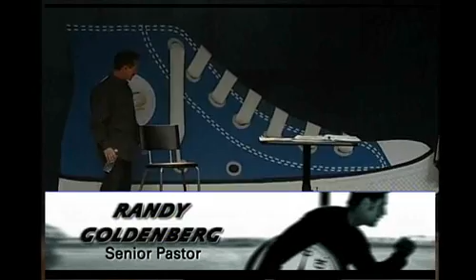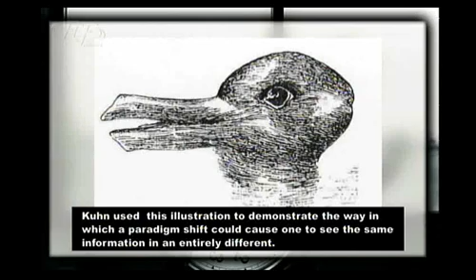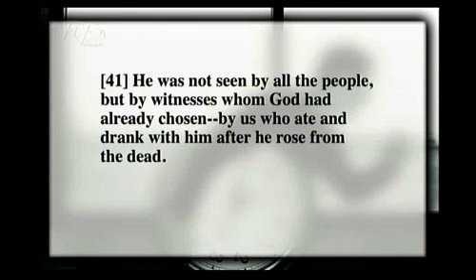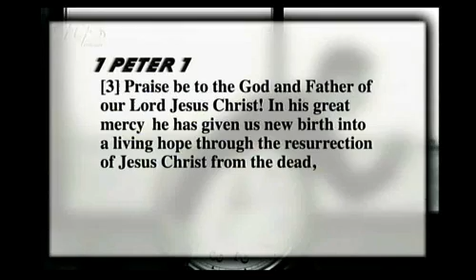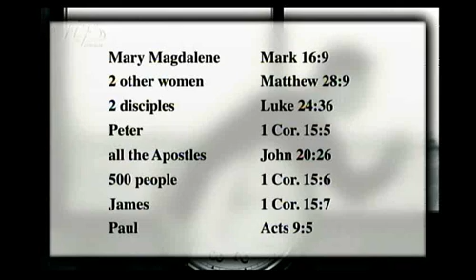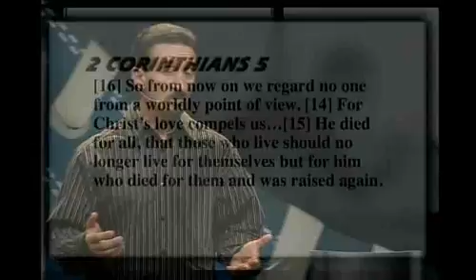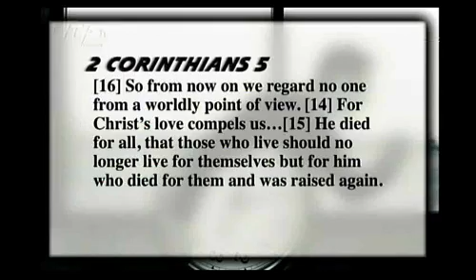The Run of Transformation